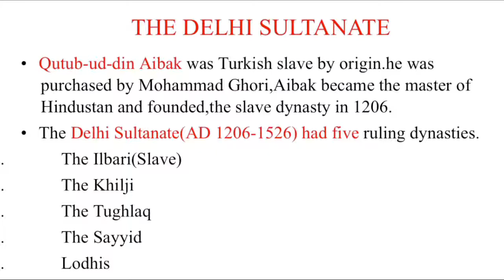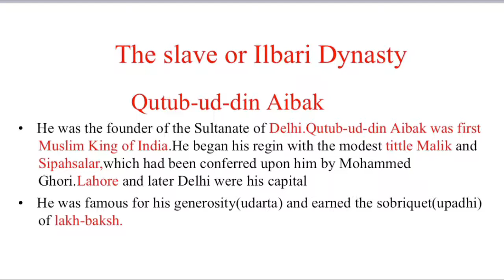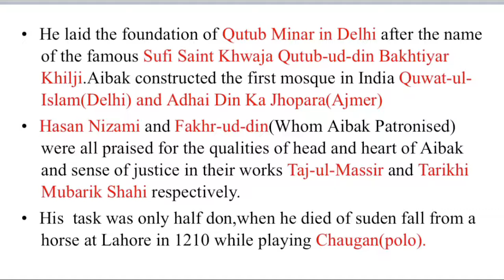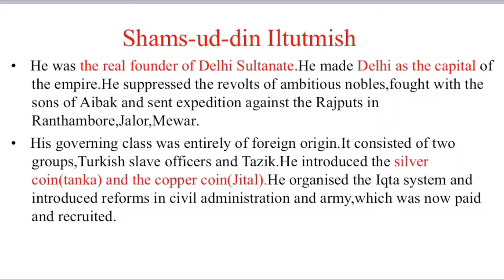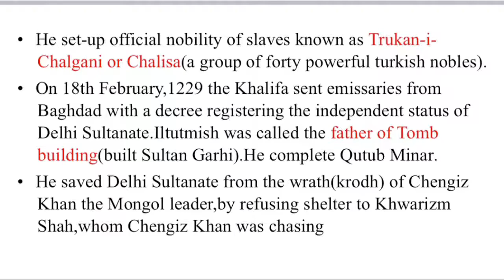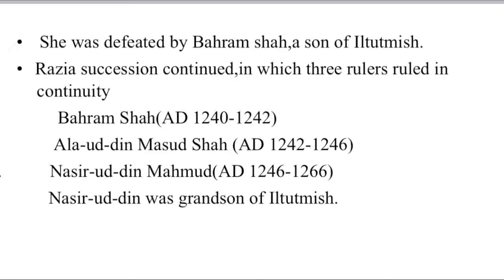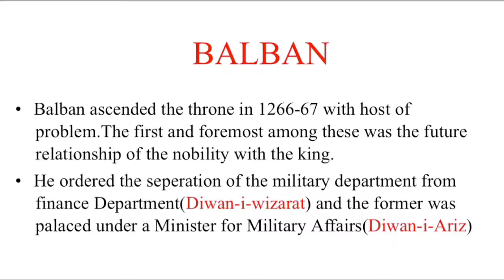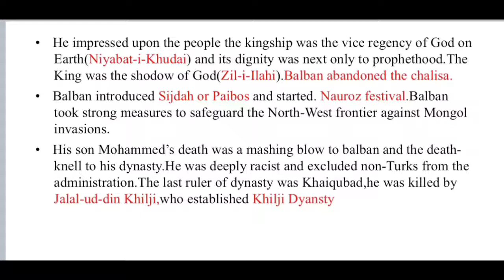PART1:-DELHI SULTANATE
UPSC,SSC,CGL,CDS,AFCAT ETC